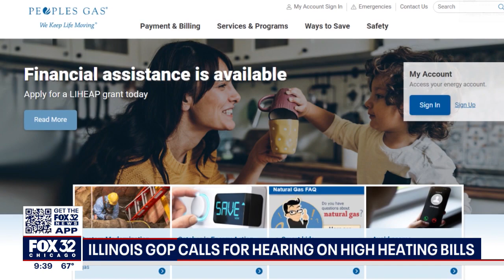Illinois GOP calls for hearing on high heating bills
There are bi-partisan calls for public hearings on the giant increases in heating costs that are looming for Illinois residents.